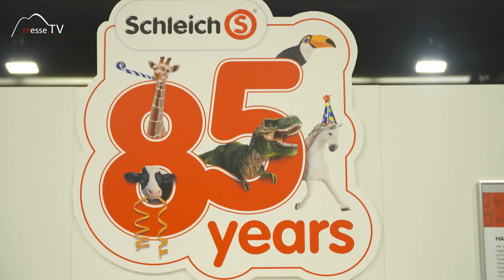85 Jahre Schleich Spielfiguren • Spielwarenmesse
Zur 85. Geburtstag kann man am Messestand von Schleich auf der Spielwarenmesse quasi eine Evolution der Schleich Spielfiguren sehen. Ein Löwe der zu Beginn noch sehr einfach gestaltet war, ist heute ganz nah dran am Original. Denn Schleich hat den Anspruch, Tierfiguren für Kinder so authentisch wie möglich zu gestalten.

Anlässlich des Jubiläums präsentiert Schleich auf der Messe auch ein Highlight: Einen goldenen Löwen. Diese Glitzer und Glamour Trophäe kann man erwerben. Ein Must Have für Schleichfans. Dazu muss man jedoch schnell sein, denn beim goldenen Löwen von Schleich handelt es sich um eine streng limitierte Auflage.

Im Video erfahren Sie mehr zum 85-jährigen Jubiläum von Schleich, denn Messe.TV war für Sie auf der Spielwarenmesse in Nürnberg